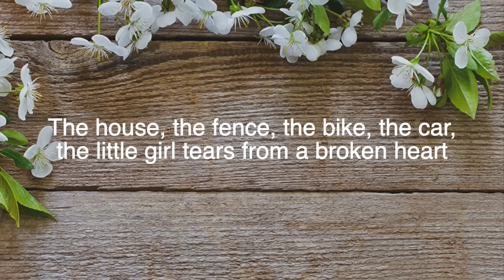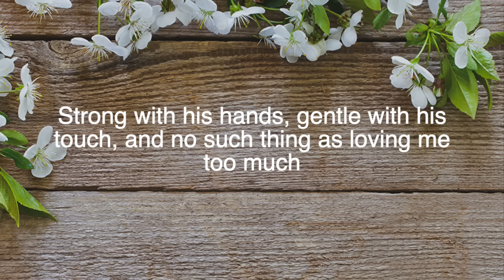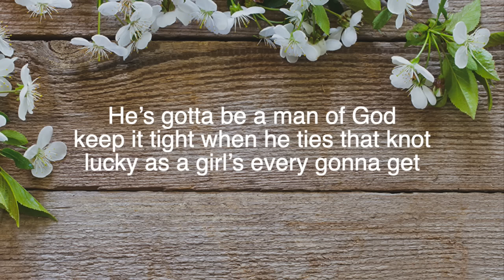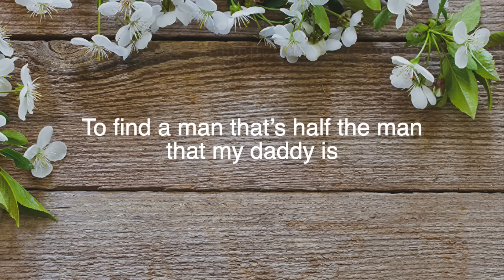Jennifer Smestad - Half The Man (Lyrics)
Lyrics:
Growing up there wasn’t much my daddy couldn’t fix
If it wouldn’t work, he’d make the old look new again
The house, the fence, the bike, the car,
the little girl tears from a broken heart

Daddy set the bar real high
showed me what a real man looks like
its gonna take one to feel those shoes
in his eyes nothing less will do

He’s gotta be a man of God
keep it tight when he ties that knot
lucky as a girl’s every gonna get
to love a man that’s half the man
that my daddy is

It’s never gonna fly if he’s the kind of guy that doesn’t fits
he better keep his word, aint afraid to work, and knows who he is
strong with his hands, gentle with his touch, and no such thing as loving me too much

my daddy is

A man of few words, a man who leads
the man he is, is who he wants for me

my daddy is
To find a man that’s half the man that my daddy is

Just sharing my love of Country Music!